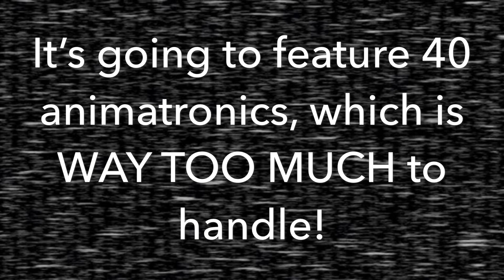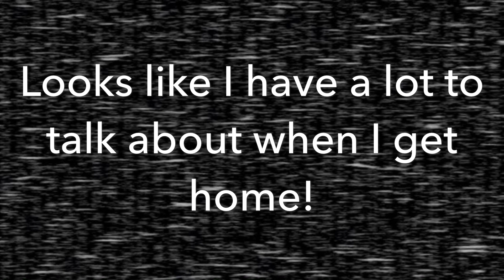FNAF 6 CUSTOM NIGHT TEASER!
JUST WHEN I MADE A VIDEO ABOUT IT BEING OVER, SCOTT POSTS A TEASER!